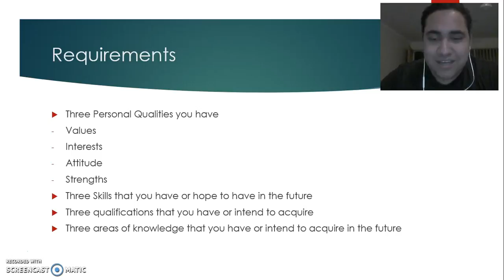My Brilliant Career